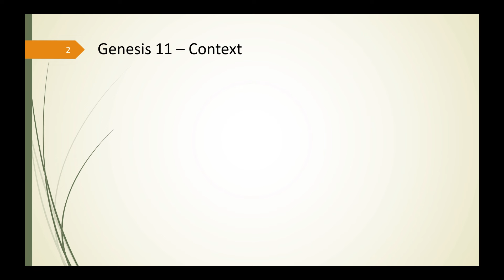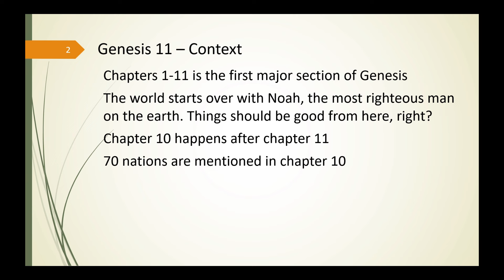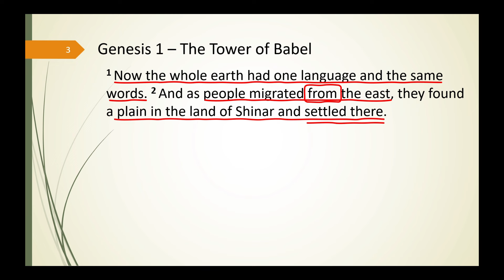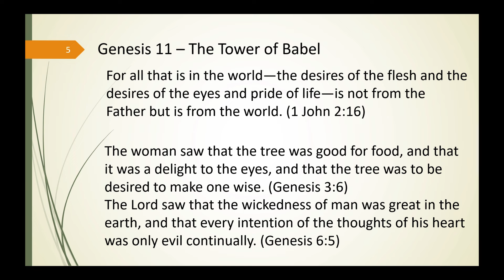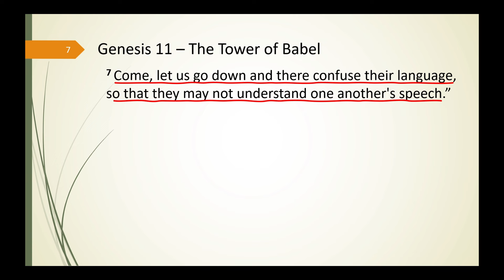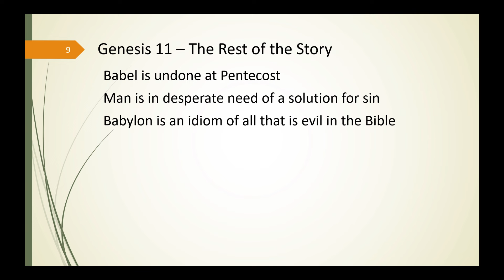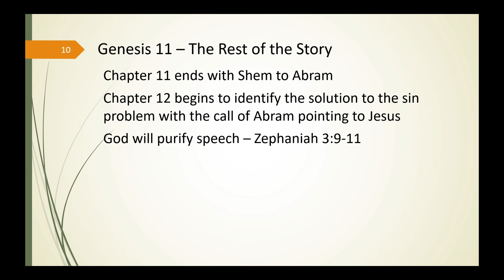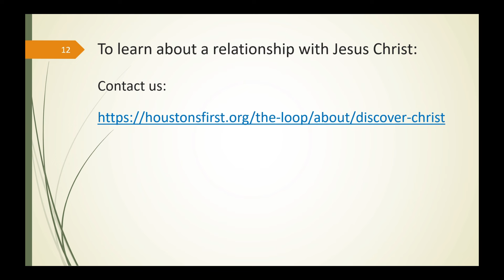Genesis 11:1-9: The Tower of Babel - United in Language, Divided from God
Few stories permeate the entire Bible the way the story of the Tower of Babel does. We have another story that both reflects human history and forecasts the work of God all the way through to the book of Revelation. These short nine verses are connected to the entire Bible in more ways than we can imagine.

A study of Genesis 11 1-9 based on "Explore the Bible: Winter 2023-24" from Lifeway.  This is the eighth lesson from Genesis prepared by Gary Stieber for Houston's First Baptist Church.

If you follow the Explore the Bible study schedule, we give away our study materials free of charge, with no obligations. We publish every week, 7-10 days prior to the lesson’s scheduled date. If you would like to get the complete study notes and the PowerPoint presentation to use as your needs require, click the link below and give us the email address you would like to have notified. Each week we’ll send you the link to the church website where you can download the materials.